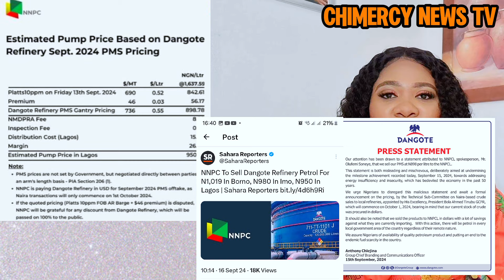🔥TENSION EVERYWHERE🔥 Nnamdi Kanu Vindicated, Top Secret Exposed About Dangote Refinery & NNPC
Breaking News, Nnamdi Kanu Vindicated,  the reasons why you should not expect much from Dangote Refinery in Nigeria